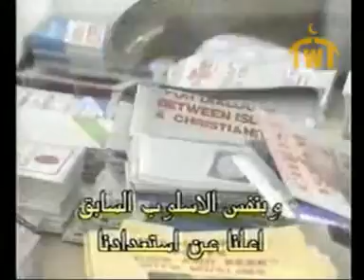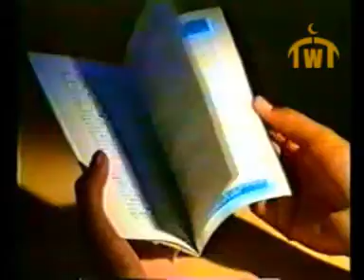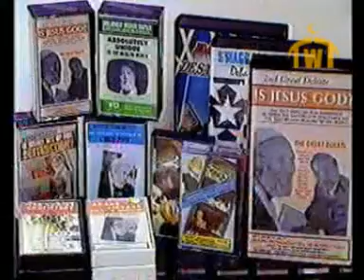A MAN WITH A MISSION SHEIKH AHMED DEEDAT 3